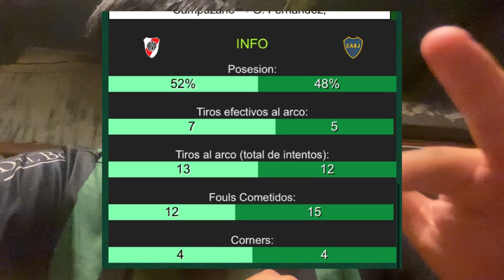Voy a opinar el partido del Super clásico de River Plate 1 🇵🇪con Boca Juniors 0 🇸🇪￼